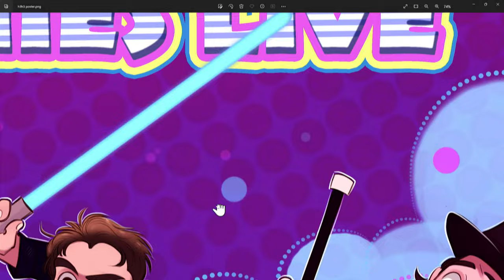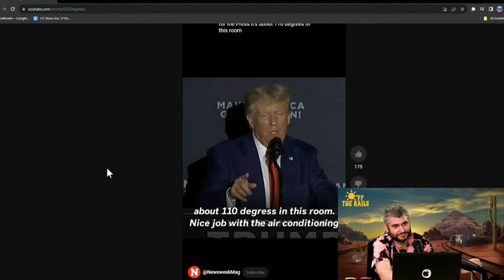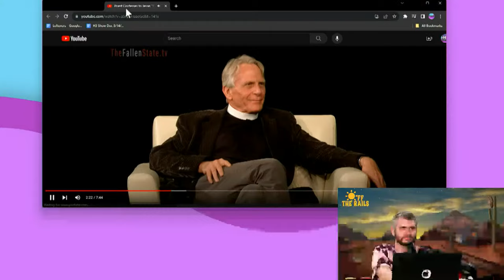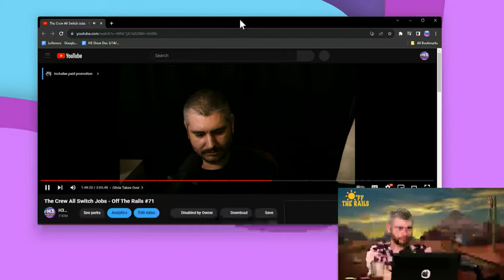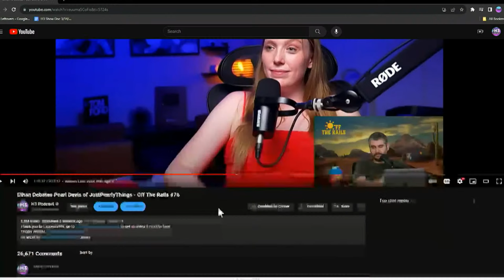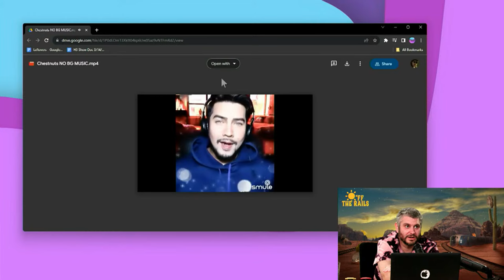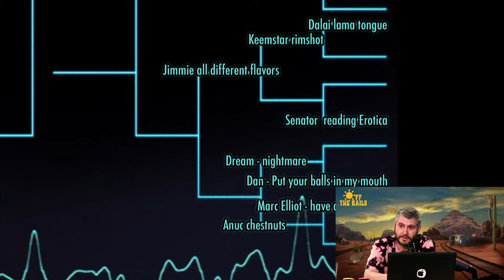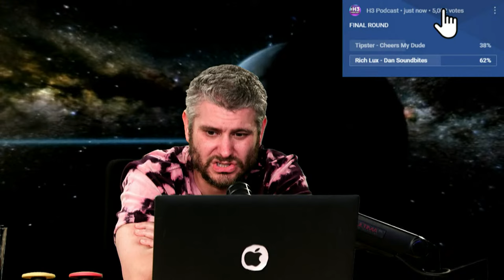The 2023 Soundbite Tournament - Off The Rails #98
Get a 4-week trial, free postage, and a digital scale with code H3.

0:00 Intro
1:43 Ethan Got a Puppy For Hila's Birthday
17:42 What Games Has Ethan Played Lately?
23:55 Liveshow Talk
26:35 Sam's BRUTAL Injury
29:00 2023 H3 Soundbite Tournament
3:32:50 End Of The Show Talk